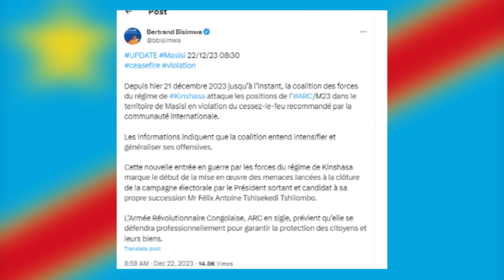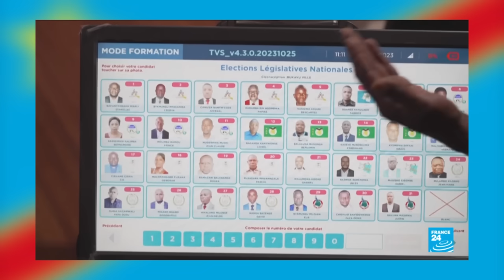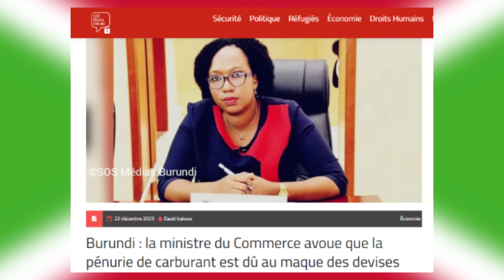AGASEKE K'AMAKURU AGEZWEHO MU KARERE KUWA 22.12.2023,INTAMBARA IKOMEYE YONGEYE KWUBURA MURI CONGO